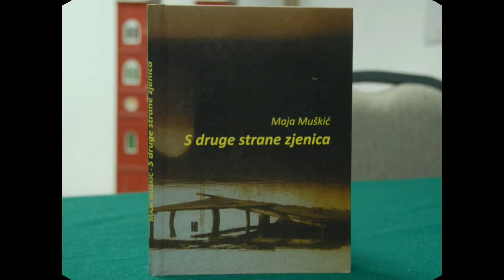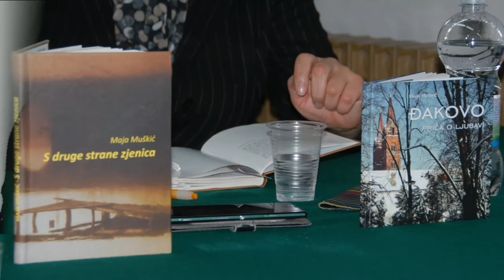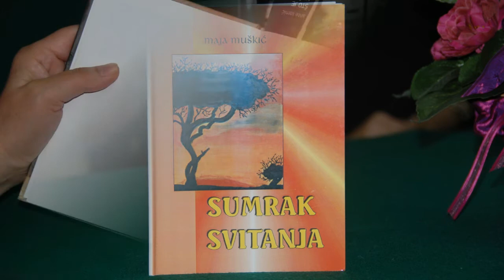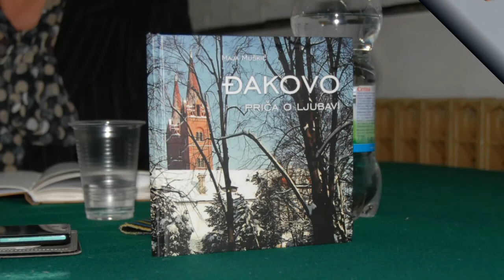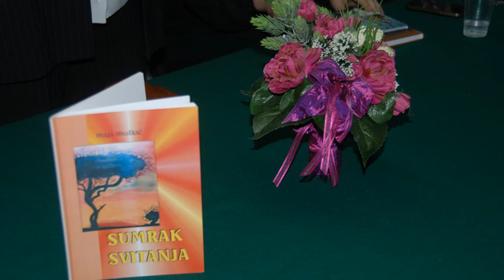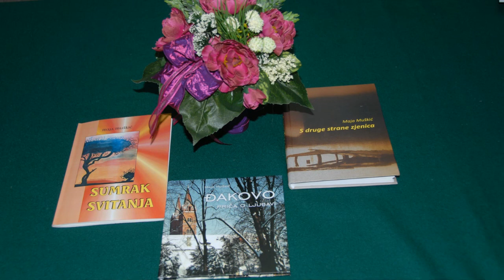Večer sa slavonskim piscem-Maja Muškić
17.veljače 2017.
"Susreti sa slavonskim piscima" novi je projekt u kojem Gradska knjižnica i čitaonica Đakovo i gđa Marica Kovač organiziraju druženje s piscima našeg kraja. Gošća prve večeri je Maja Muškić, autorica zbirki poezije "S druge strane zjenica" i "Sumrak svitanja", novinarka i fotografkinja. Stihove će čitati Vesna Kaselj, a sve će glazbom upotpuniti Josip Molnar.
Dana 24. veljače ugostit ćemo Larisu Janičev-Stojanović iz Vinkovaca, a 3. ožujka Zorislava Vidakovića iz Osijeka (ali to je samo početak - imamo još zanimljivih imena o čijim ćemo Vas gostovanjima na vrijeme obavijestiti !).
Zahvaljujemo MVS Bečarine na ustupljenoj pijesmi i glazbi.
foto-video Josip